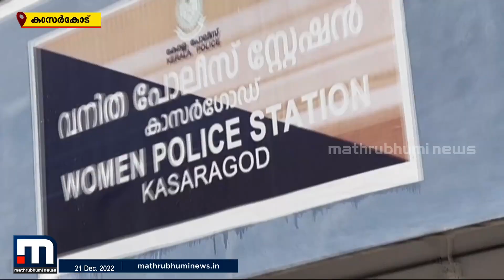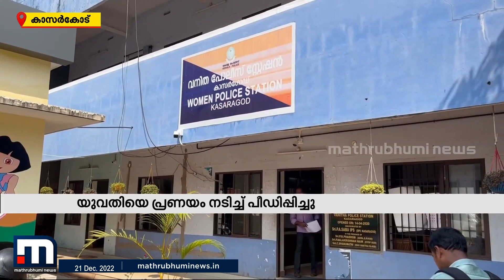പ്രണയം നടിച്ച് പത്തൊമ്പതുകാരിയെ ലൈഗിംക ചൂഷണം നടത്തിയ കേസില്‍ അഞ്ചു പേര്‍ അറസ്റ്റില്‍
പ്രണയം നടിച്ച് പത്തൊമ്പതുകാരിയെ ലൈഗിംക ചൂഷണം നടത്തിയ കേസില്‍ കാസര്‍കോട് അഞ്ചു പേര്‍ അറസ്റ്റില്‍. ഒരു സ്ത്രീ ഉള്‍പ്പടെയുള്ളവരാണ് പിടിയിലായത്.

Happy viewing!